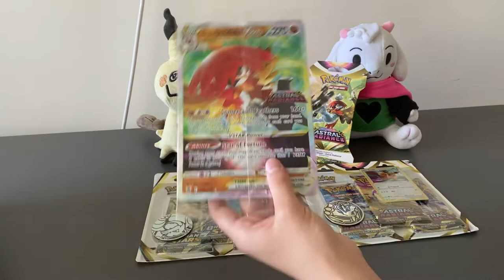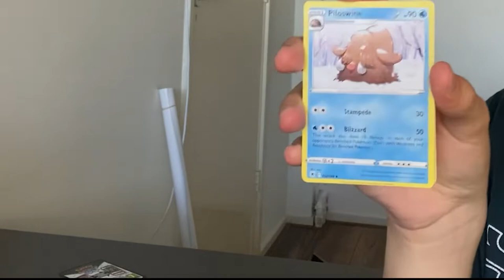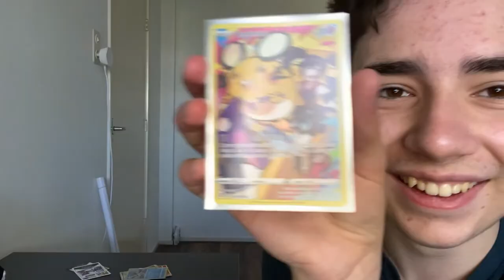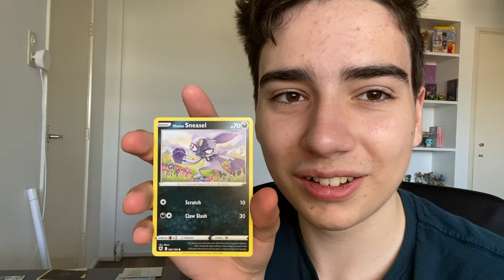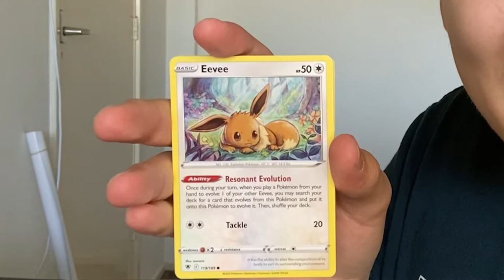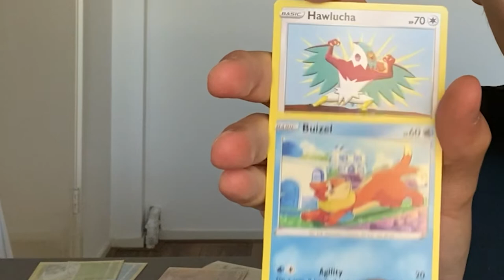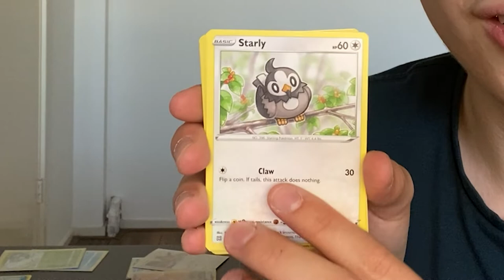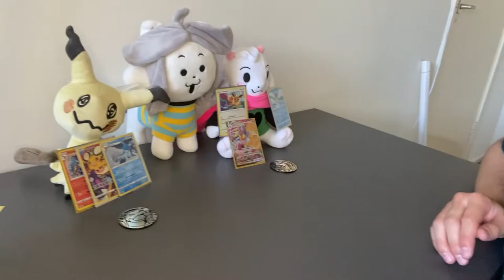Brilliant Stars Vs Astral Radience Card Which is Better!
A video where the boi spends way to much money on pokemon cards because i am basically broke oof

Music in Order:
Hip Shop LoFi Hip Hop Remix: Deltarune Ost, Toby Fox, Remixed by GamChops
The grind: Going Under Ost, King Felix
Tokyo Daylight: Persona 5 Ost, Shoji Meguro
K.K Cruisin' Remix, Animal Crossing Ost, Remixed by Hyper Potion
Mountain Village: Pikiuniku Ost, Calum Bowen
Have A Short Rest: Persona 5 Ost, Shoji Meguro
Its Raining SomeWhere Else Remix: Undetale Ost, Toby Fox, Remixed by GameChops